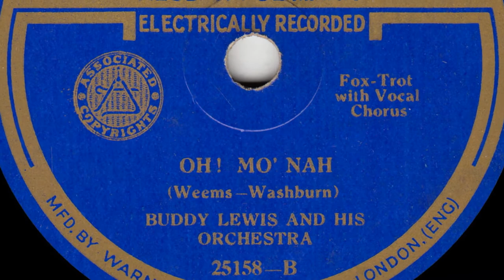Buddy Lewis - Oh! Mo' Nah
from Panachord 78rpm (25158) from 1931